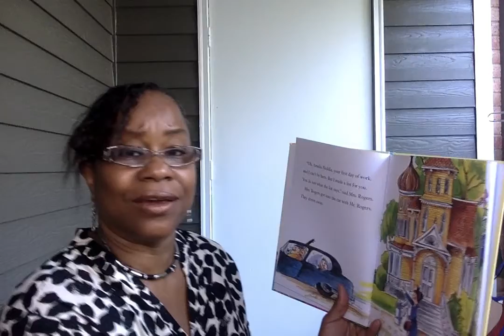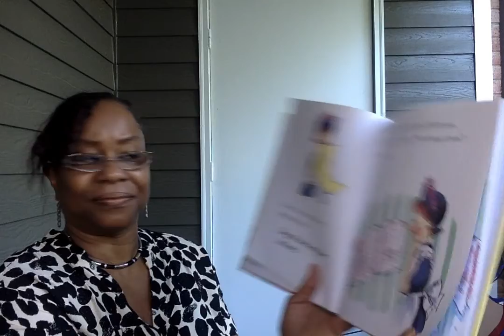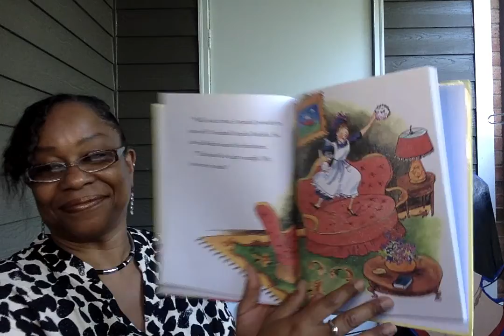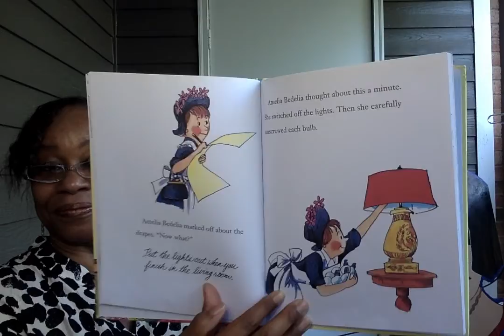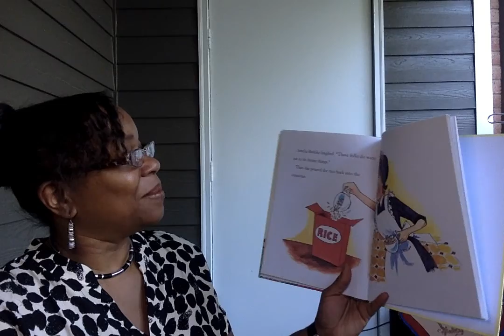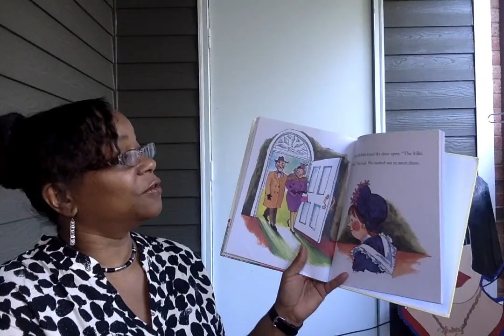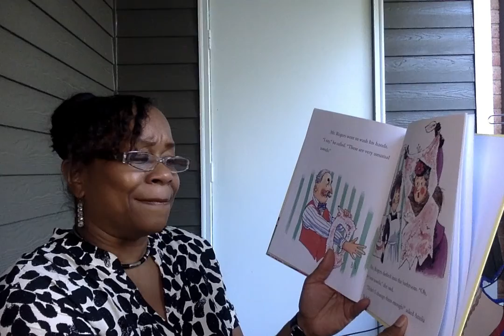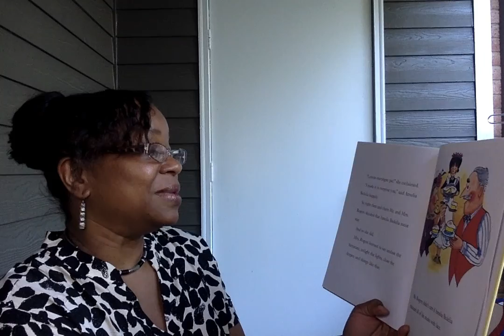Book Title: Amelia Bedelia